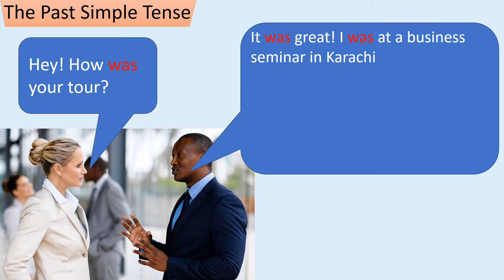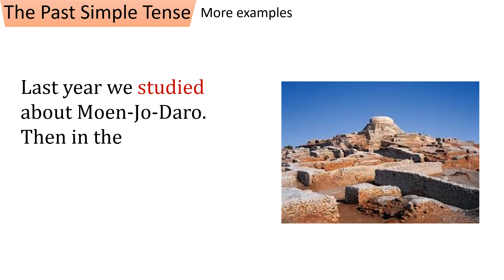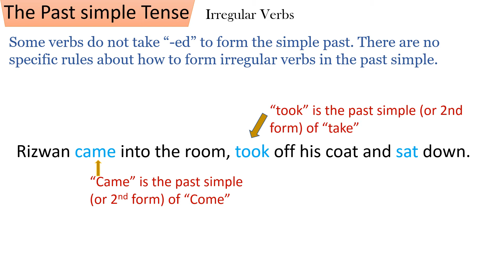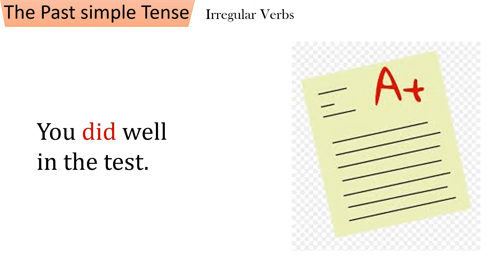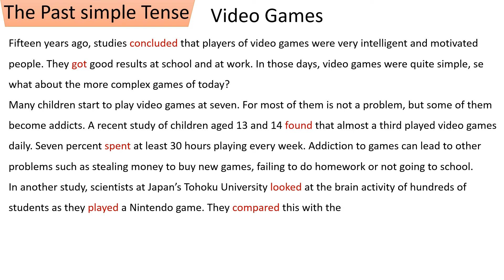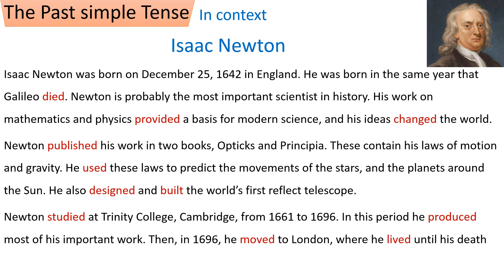The Simple Past (I did)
Learn grammar in context.
Practice Quiz
Developed and recorded by Muhammad Yusuf
Reference:
Clarke, S. (2008) Macmillan English Grammar in Context. Macmillan
Hall, D. (2016) English for everyone English Grammar Guide. Penguin Random House